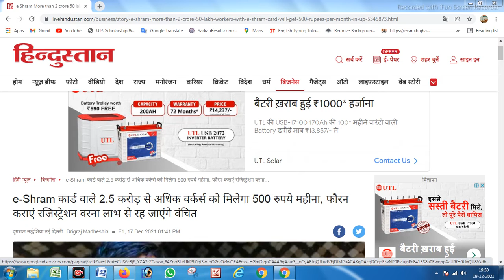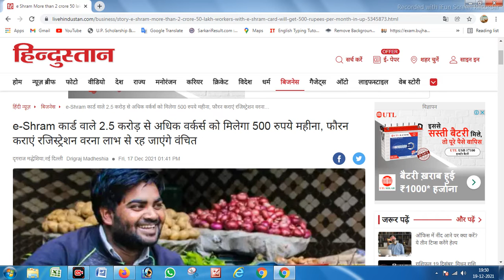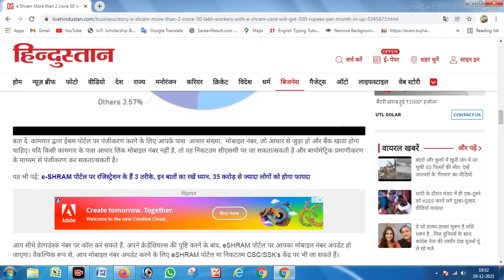ई श्रम कार्ड 500 रुपए महीना मिलेंगे e Shram Card ₹500 per month | eShram Card bharan poshan yojana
बता दें ई-श्रम पोर्टल पर अबतक यूपी के 25691084 श्रमिकों ने अपना रजिस्ट्रेशन करा लिया है और अब उन्हें मार्च तक हर महीने 500 रुपये मिलेंगे। यूपी में जिन लोगों के पास ई-श्रम कार्ड है, उनमें सबसे अधिक 1.24 करोड़ श्रमिक कृषि क्षेत्र से जुड़े हैं